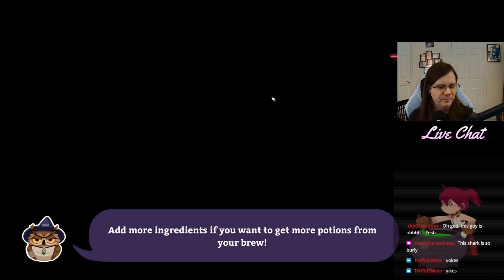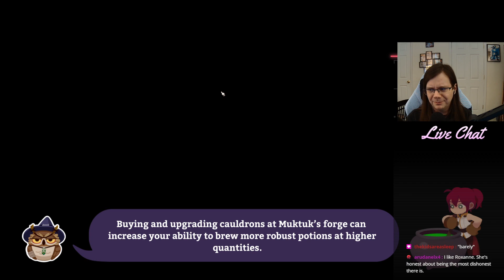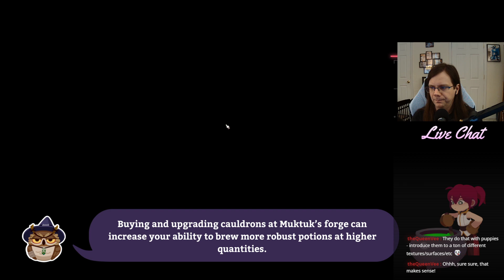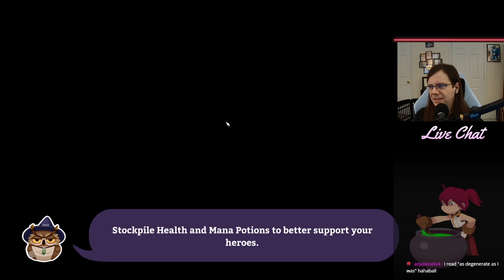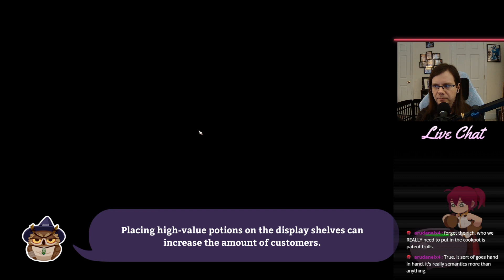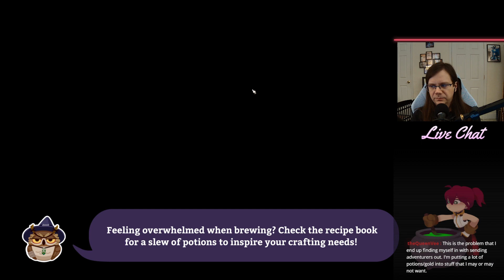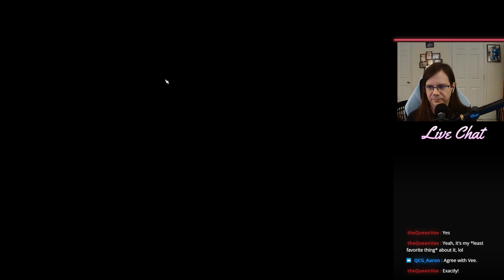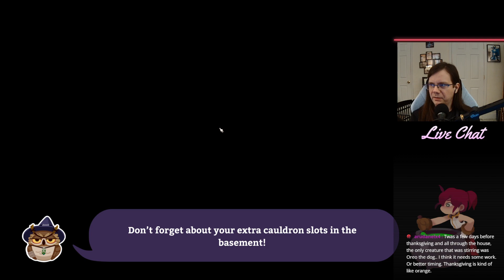Lo-Fi Hi-Power Potions to Chill To (Potionomics #4)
Mike makes some capital improvements and (re-)learns how display shelves work.

Intro & intermission music: "A Good Life" by Dark Fantasy Studio. Outro music: "City of Magic" by Dark Fantasy Studio. All songs used with permission.